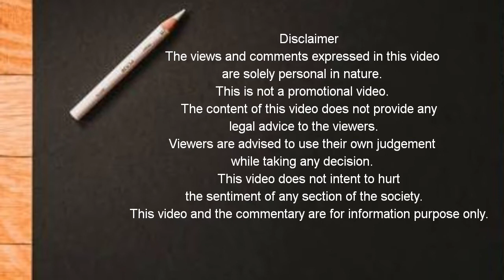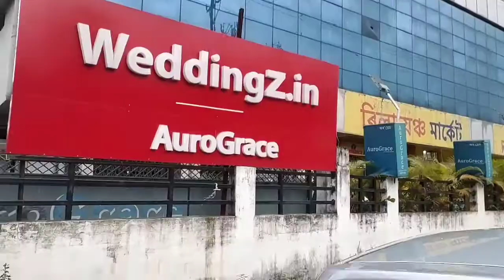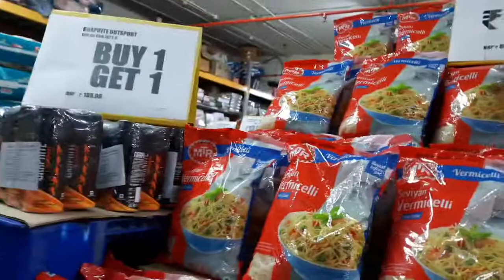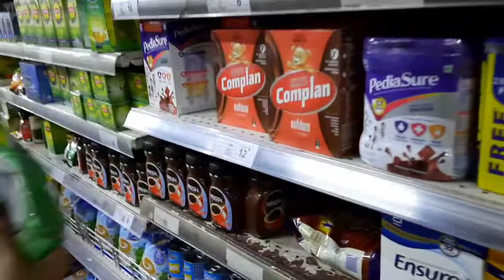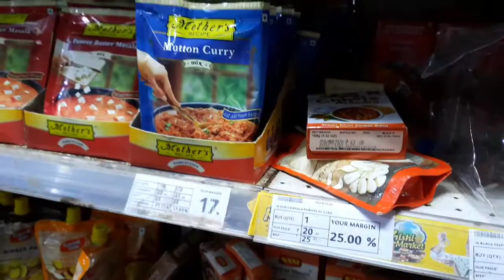Grocery shopping at Reliance Market. Profit or loss??? Watch to know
Our monthly grocery shopping at Reliance Market. First time after Covid 19 breakout.